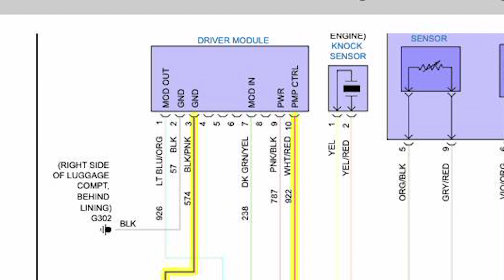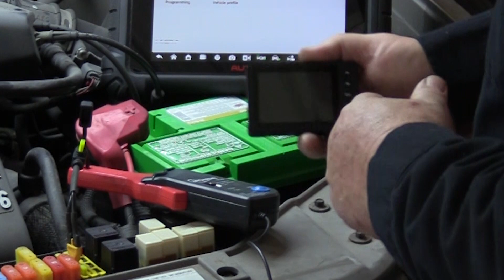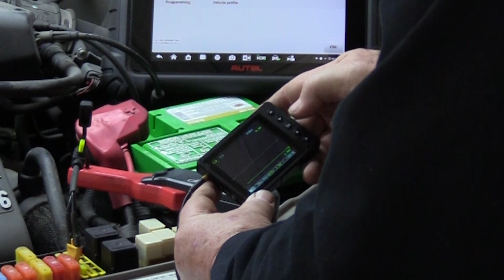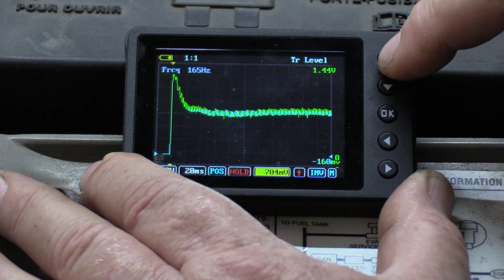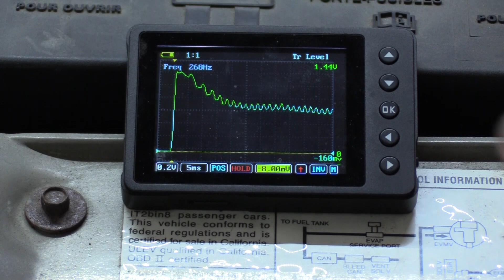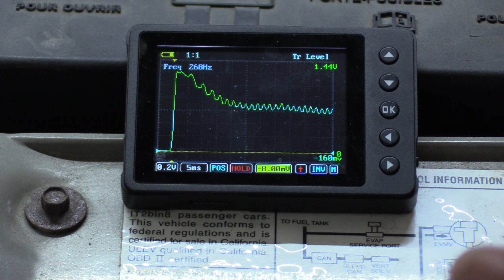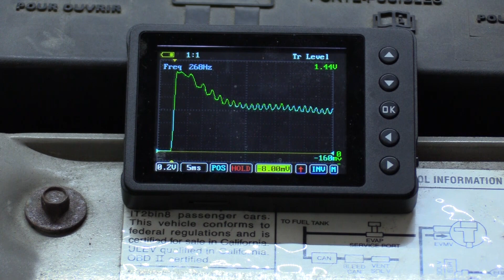Service Done Right #8 - Don't Replace The Fuel Pump Until You've Checked THIS!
You’ve determined that your customer’s concern is being caused by a fuel delivery issue. But before you replace that pump, are you sure that is the real cause of the problem?

I’ll explain in today’s Service Done Right!

@@@ YES - I WANT MY FREE SUBSCRIPTION TO MOTOR AGE! @@@